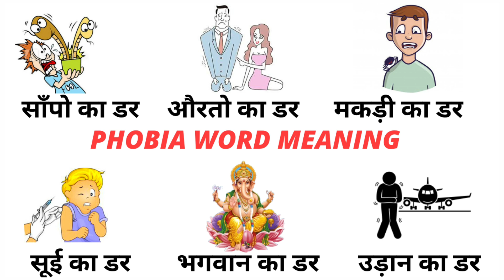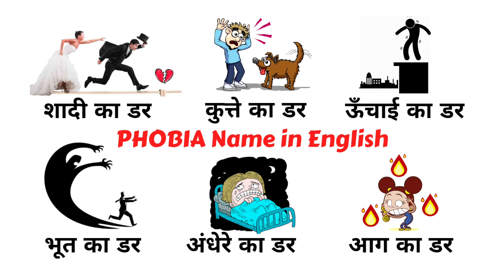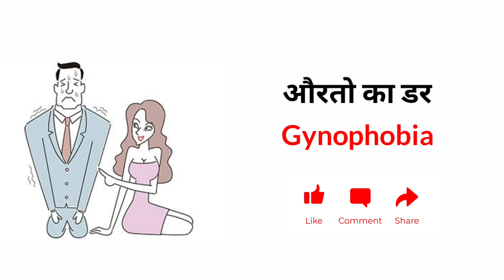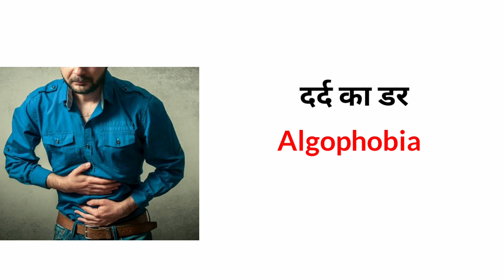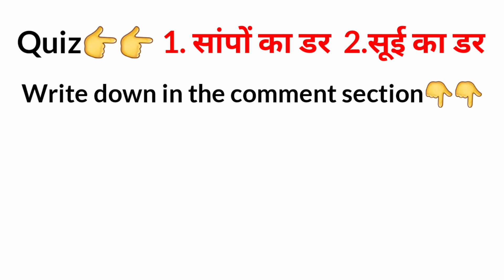Common English Words with Hindi meaning | Phobia Name in English (Part-2) | English Vocabulary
Word Meaning in the video given below👇👇👇
 साँपो का डर, मकड़ी का डर , औरतो का डर, सूई का डर  and   many more words.